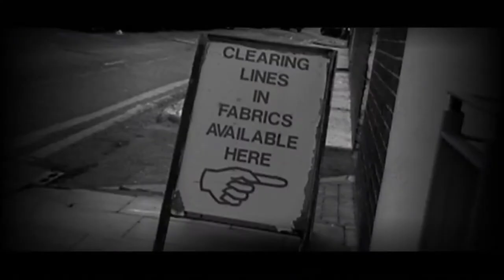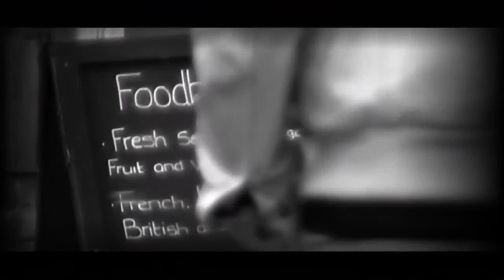Barber Osgerby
Andaz - Barber Osgerby